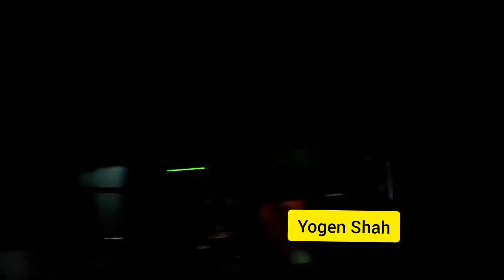Congratulations Tejaswini prakash ji For Winning Big Boss 15 in Flimcity ❤️🥰